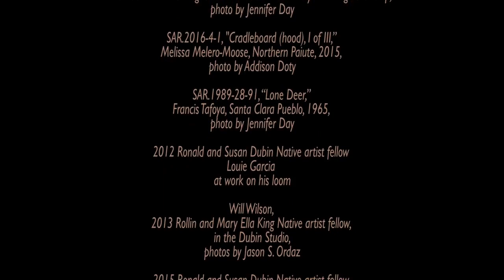What is unique about SAR? An interview with Senior Scholar Steven Feld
Dr. Steven Feld talk about why SAR is unique and how it provides scholars and artists unparalleled experiences and challenges them to think in new ways. Feld is a MacArthur “genius” award winner, past SAR Board member, and SAR fellow. He received his Ph.D in Anthropological Linguistics at Indiana University in 1979 and has since become a Distinguished Professor of Anthropology Emeritus at the University of New Mexico.

About the School for Advanced Research (SAR): Founded in 1907, the School for Advanced Research (SAR) is one of North America’s preeminent independent institutes for the study of anthropology, related social sciences and humanities. SAR is home to the Indian Arts Research Center, one of the nation’s most important Southwest Native American art research collections. Through prestigious scholar residency and artist fellowship programs, public programs and SAR Press, SAR advances intellectual inquiry in order to better understand humankind in an increasingly global and interconnected world. Additional information on the work of our resident scholars, seminars, Native American artist fellowships, and other programs is available on the SAR on Facebook, and on Twitter, @schadvresearch.